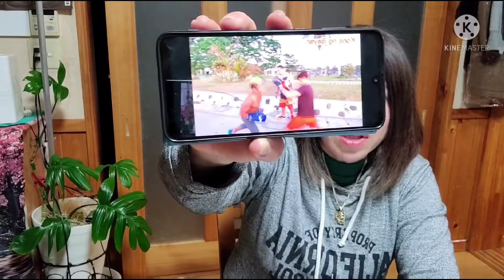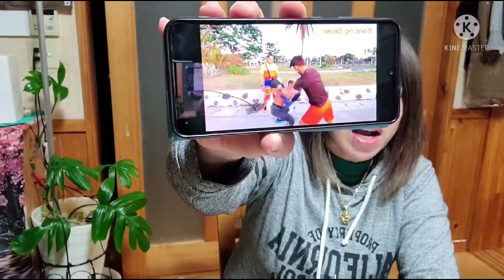sino sya? gusto makalaban ang mga sikat sa BOYT?boytattoooriginalvlog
grabi na talaga ito. marami ng gusti makapasok sa battle of you tuber, lalong lalo na galing sa kabisayaan. Boss MG salamat sayo ng dahil sa battle of you tuber na yan maraming buhay ang nabago, maraming pamilya ang natulungan, at higit sa lahat marami ang sumikat. Boss MG sana mapansin mo rin si Jessie napakagaling din po niya.